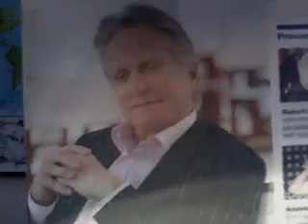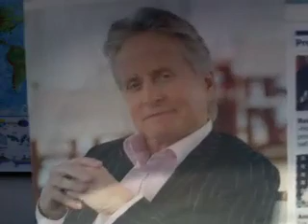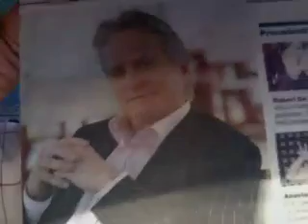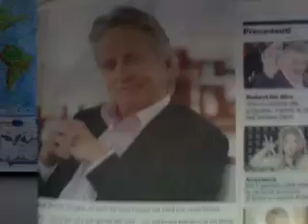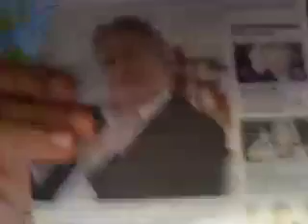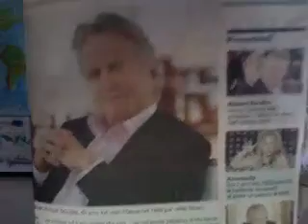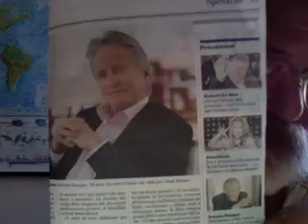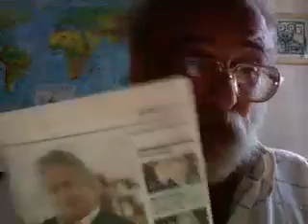LA FAMIGLIA DOUGLAS.mov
Le vicende familiari di nonno Kirk Douglas, del figlio Michael Douglas e del nipote Cameron Douglas